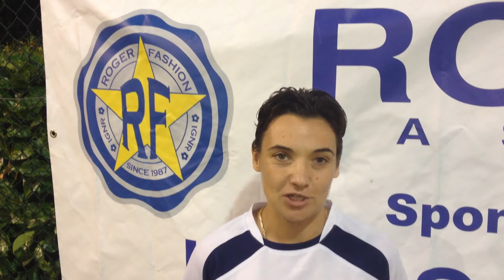Intervista Tamara Molinari - Atletico Sentinella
Intervista con il Bomber de l'Atletico Sentinella, Tamara Molinari, prima del match perso 4-1 contro la All Blacks. Primo turno dei playoff della Lady Summer Cup 2014.